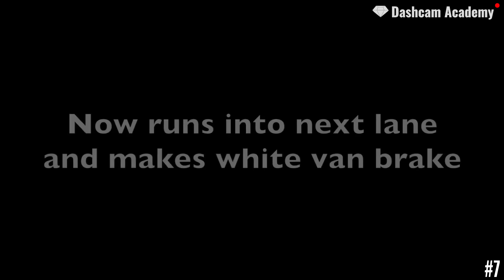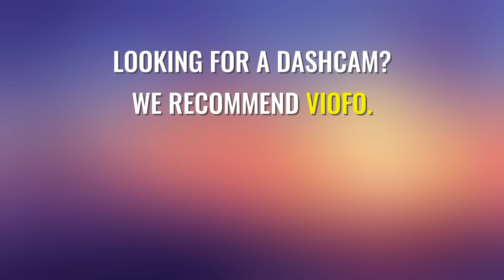UK Bad Drivers & Driving Fails Compilation | UK Car Crashes Dashcam Caught (w/ Commentary) #156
⭐This video featuring driving fails, instant karma, close call, road rage, hit and run, car crashes, good drivers, bad drivers, and many more... This video can be utilized as a learning tool, so the viewers can learn from other mistakes, not their own.

⭐ Looking for a dashcam for your car? We recommend VIOFO:
➡️ For UK

(affiliate link that may earn us commission) - Purchasing a product using these affiliate links earns us a commission and is a great way to support the channel at no extra cost!

*Driving safely should be your number one concern behind the wheel. Following these defensive driving tips from our videos to improve your own road safety.

⭐Ruby Dashcam Academy provides actual footage of road incidents captured on dash cams. There's a story-line & our own unique contributions (TEXT COMMENTARY & VOICE-OVER) throughout the video. We have also added the special editing effects, trimming, zooming, etc with the footage throughout the compilation. This whole process required our 3-5 days for producing a video.

⭐These videos with own unique contributions can be used as an educational and informative resource for viewers to analyze and evaluate situations, stay alert and get out of a potentially dangerous situation on the road in the future.